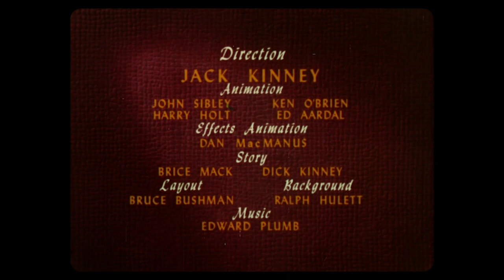Donald Duck – Donald’s Diary (1954) – original RKO titles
Just like in the Buena Vista reissue – most recently seen on the US DVD Best Pals: Donald and Daisy (2006) – the opening theme in the original RKO version starts on the logo at front. On the Treasures, the RKO logo is silent and the theme starts on the Donald headshot. Other than that, the titles are the same. There were several splices in my 16mm Technicolor print, so I’ve edited and synched it to the soundtrack from the Donald and Daisy dvd.